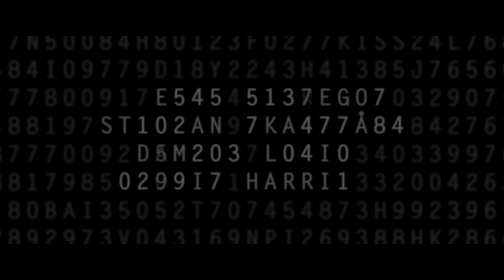VERRÄTER WIE WIR | Trailer | Deutsch German | Ab 7. Juli 2016 im Kino!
VERRÄTER WIE WIR offizieller deutscher Clip "Name" | Ab 7. Juli 2016 im Kino!

Spionagethriller nach dem Weltbestseller von John Le Carré mit Ewan McGregor, Stellan Skarsgård, Damian Lewis und Naomie Harris

Nach „Der Ewige Gärtner“, „Dame, König, As, Spion“ und „A Most Wanted Man“ kommt jetzt eine weitere hochkarätig besetzte John-le-Carré-Verfilmung in die Kinos. In „Verräter wie wir“ führt uns der Altmeister in die Spionagewelt des 21. Jahrhunderts, in der die klaren Grenzen des Kalten Kriegs längst verwischt sind. Ewan McGregor überzeugt in dem hintergründig-spannenden Thriller mit der ihm eigenen Mischung aus Arglosigkeit und Abenteuerlust. Ihm zur Seite stellt Drehbuchautor Hossein Amini („Drive“) einen wuchtigen und sentimentalen Russen, perfekt verkörpert von Stellan Skarsgård („Marvel’s The Avengers“, „Verblendung“) und eine sensible, aber furchtlose Ehefrau, gespielt von Naomie Harris („Skyfall“ und „Spectre“). Als undurchsichtig-abgehärteter MI5-Agent beweist Damian Lewis („Homeland“) sein Können.